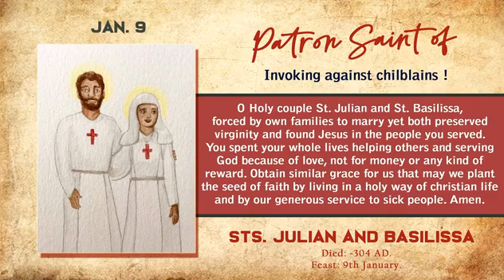THROUGH THE INTERCESSION OF STS JULIAN AND BASILISSA | 9 JANUARY 2022 | by Fr. Diago Fernandes MSFS